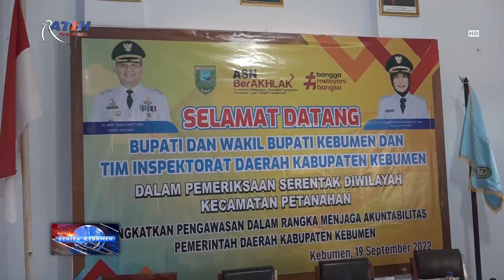Sekda Kebumen Pimpin Pemeriksaan Administrasi di Kecamatan Petanahan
Berita Kebumen Edisi Senin, 19 September 2022

Pemeriksaan administrasi secara serentak juga dilakukan di OPD di wilayah Kecamatan Petanahan. Pemeriksaan tersebut dipimpin Sekda Kebumen Ahmad ujang sugiono mewakili Bupati Kebumen. Dalam kesempatan tersebut, perangkat daerah atau unit kerja diminta untuk melaksanakan sistem pengendalian internal yang memadai dan efektif secara berjenjang.